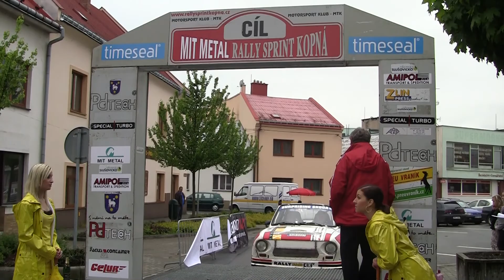MIT Metal Rallysprint Kopná 2013 | 117 | Martin Hrachovec - Hana Vránská-Sichová